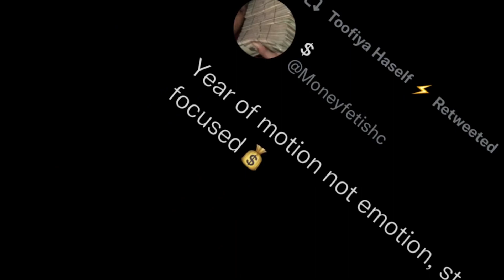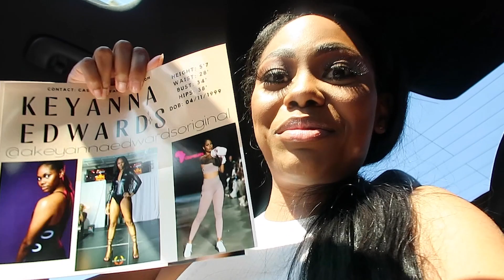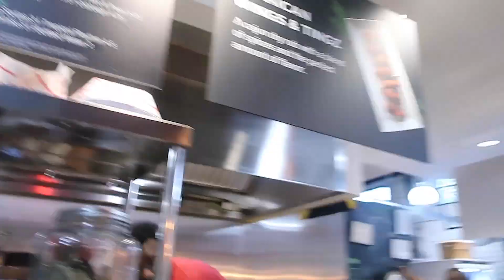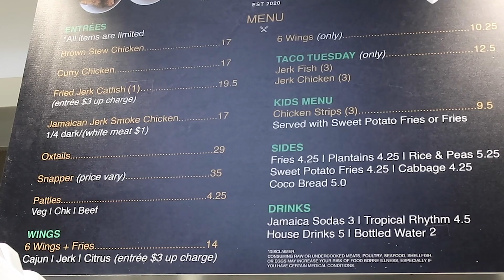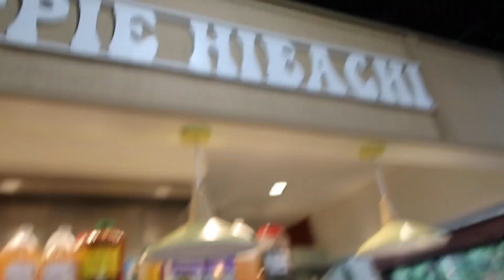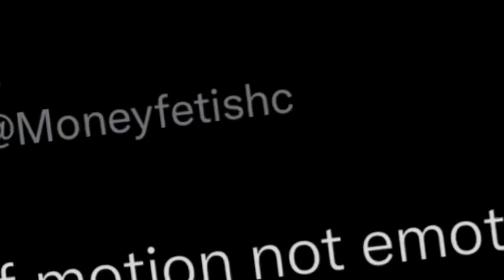Anna2fire goes Milano Di Rouge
toofiyaciety so I went to Atlanta from NYC to cast for Milano Di Rouge and so much started happening, it got crazy. if I get 11 story time request under this video I will do a complete run through of exactly what happened from my perspective but none the less lets get into it.